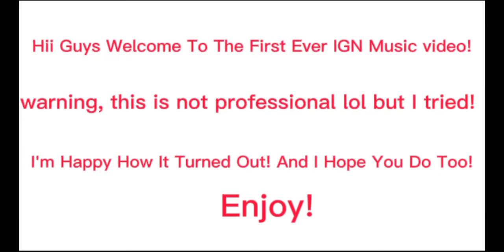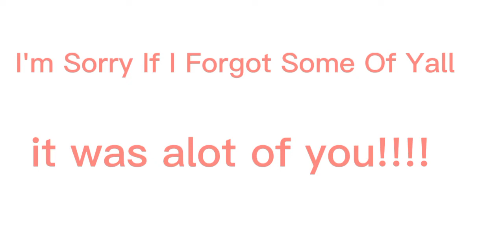Last Christmas 🎄 💖|OFFICIAL MUSIC VIDEO!!!!/FIRST MUSIC VIDEO (read dec)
I worked hard on this!! also at 300 subs I'm doing a 800 robux giveaway! and today or tomorrow is the adopt me pet giveaway! bue luvs!